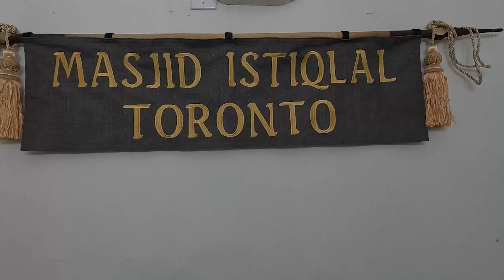Ramadhan di Kanada - رمضان في كندا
Ramadhan di Kanada

Dalam episode kali ini kita akan melihat bagaimana pengalaman kita berpuasa di negara mayoritas non muslim

رمضان في كندا

في هذه الحلقة راح نشوف كيف تجربة الصيام في بلد غير مسلم

ولمزيد من المعلومات والاستفسار يمكنكم التواصل مع الأخ / بدر بنجر على الرقم :
Untuk informasi lebih lanjut bisa menghubungi langsung ke Nomor Hp :

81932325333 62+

مونتاج/حامد البوري
Editor/Hamed AlBury